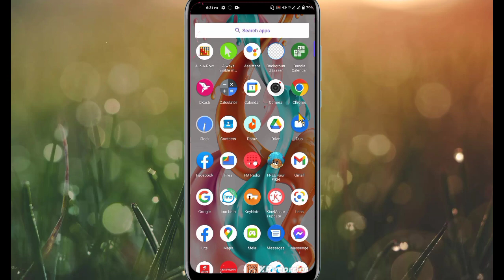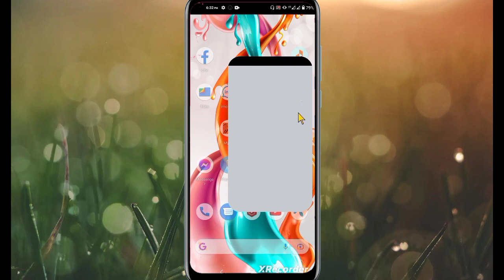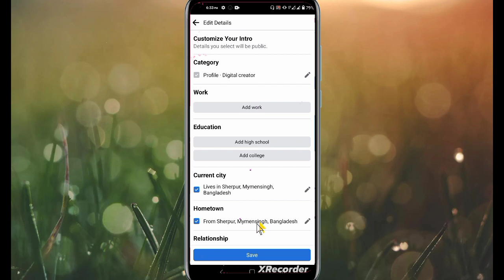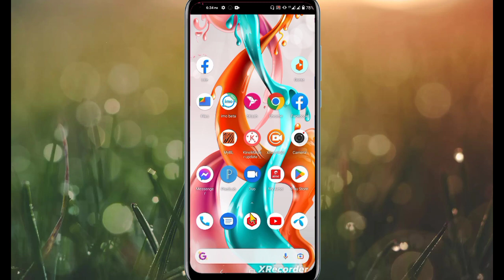How to change facebook relationship | Facebook relation status change | Deceit BD